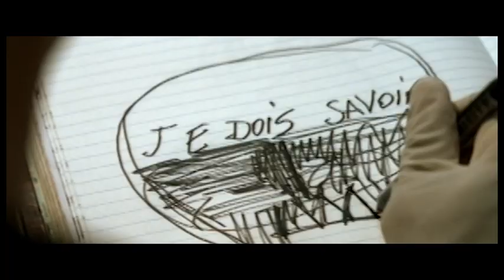Exit (2000 / Thriller) - Bance Annonce VF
Titre : Exit
Genre : Thriller
Titre Original : Exit
Année : 2000
Réalisateur : Olivier Megaton
Acteurs : Patrick Fontana, Féodor Atkine, Clotilde Courau, Manuel Blanc, Serge Blumental, Frédéric Pellegeay, Jean-Michel Fête, Elodie Mennegand...
Synopsis :
Pontiac, l'hôpital des fous dangereux. Stan y est resté enfermé cinq ans, parce qu'on l'a cru responsable d'une série de meurtres. Faute de preuves, il est relâché et placé sous la surveillance d'un psychiatre, Olbek. Les meurtres reprennent aussitôt. Traumatisé par sa détention, Stan se sent menacé, surveillé. Il fait des cauchemars, il entend des voix. Il se sent devenir fou. Il est persuadé d'être le coupable. Olbek tente de l'aider à mettre de l'ordre dans sa tête, mais ne parvient qu'à y semer le doute. A moins que cela ne soit précisement l'effet qu'il recherche...